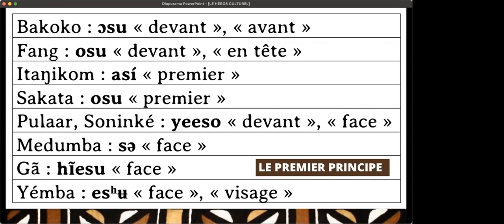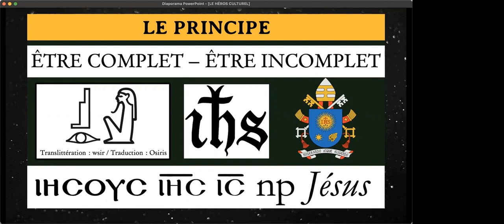Extrait de l'atelier 10: Le héros culturel.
Catalogue de l'Ecole des scribes

A suivre
Atelier 11: Les maris de Chemmis.